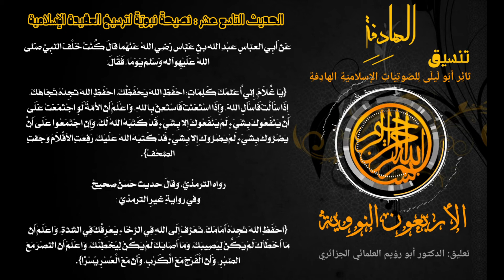الاربعون النووية: الحديث التاسع عشر (نصيحة نبوية...) تعليق: الدكتور. أبو رؤيم العلمائي الجزائري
( تنسيق )
ثائِر أبُو لَيلَى لِلصّوتِيّاتِ الإِسلاميّةِ الهادِفةِ

*{إخوة الإيمان: ساهموا في نشر رابط هذا المنشور}*
*والاشتراك بالقناة وتفعيل الجرس🔊🔊*
*تشجيعا لنا لنستمر بنشر المزيد ان شاء الله*

*إدارة الموقع والنشر: ثائِر أبُو لَيلَى لِلصّوتِيّاتِ الإِسلاميّةِ الهادِفةِ*